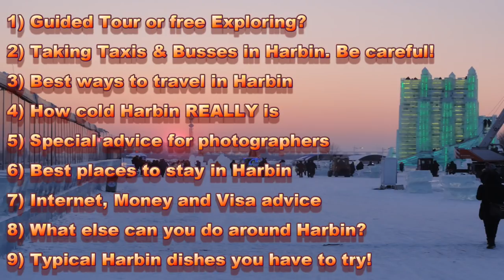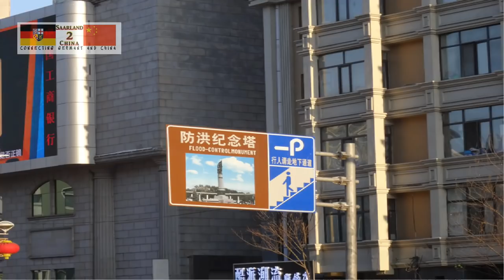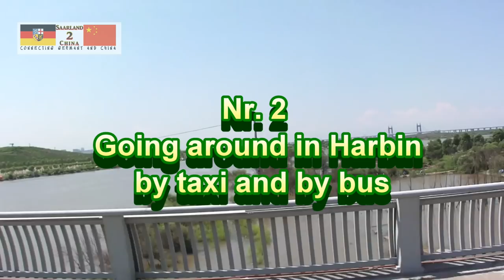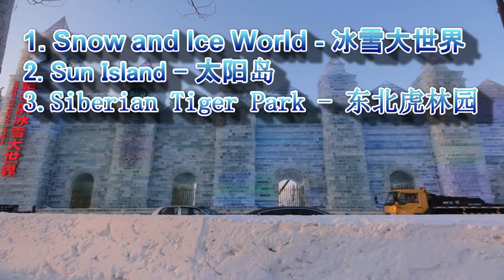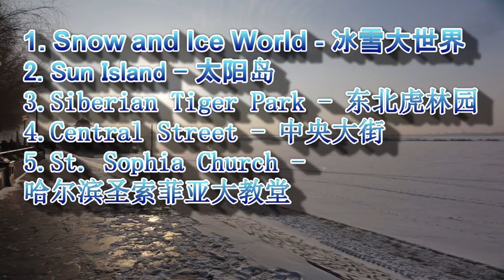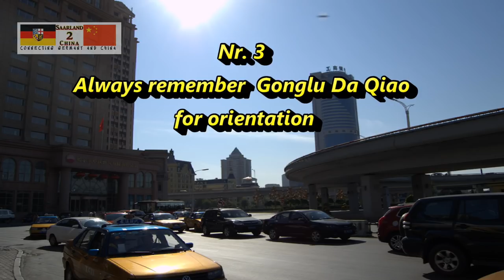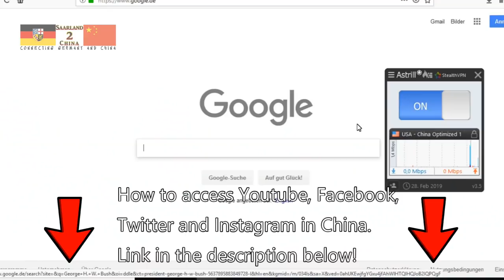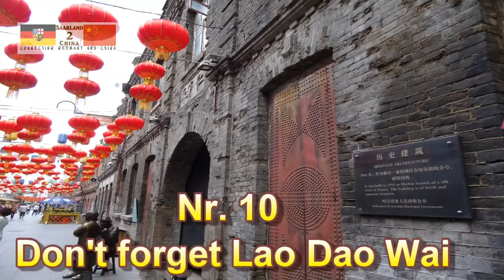The Ultimate HARBIN Travel Guide (for Winter) - 哈尔滨旅游指南 (冬天)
►► TRAVELLING IN HARBIN IN WINTER  ►► Best Tips & FAQ

~~TIMESTAMPS~~
00:01:05 - Overview
00:03:35 - Nr.1 - Explore Harbin on your own?
00:12:48 - Nr.2 - Taking Taxi & Bus in Harbin (Careful!)
00:19:05 - Nr.3 - Man Traffic Hub Gonglu Da Qiao
00:21:10 - Nr.4 - How COLD Harbin Winter REALLY is
00:27:05 - Nr.5 - Important advice for photographers
00:27:47 - Nr.6 - Where to stay in Harbin
00:29:40 - Nr.7 - General advice
00:31:37 - Nr.8 - Other places to visit around Harbin
00:33:07 - Nr. 9 - Typical and best dishes in Harbin
00:37:52 - Nr. 10 - SECRET TIP
00:39:50 - How you can support me